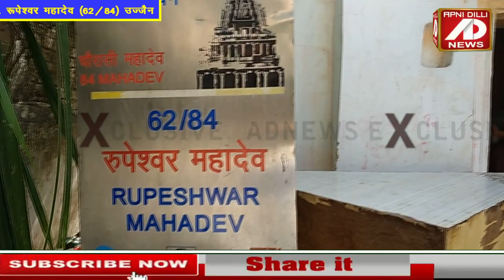ऐश्वर्य के प्रतीक हैं रूपेश्वर महादेव